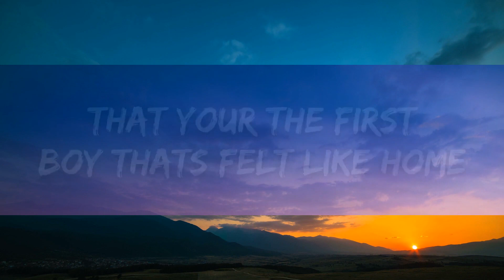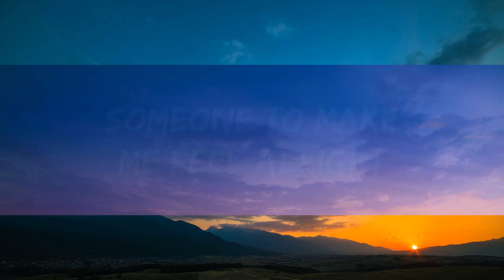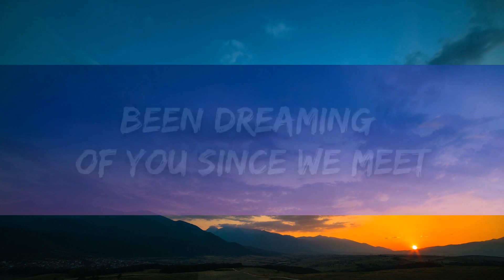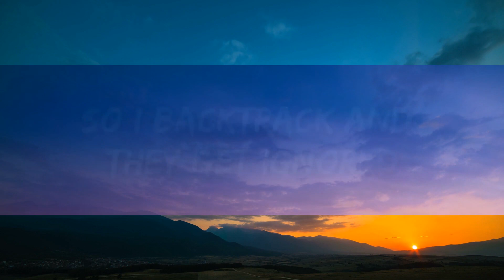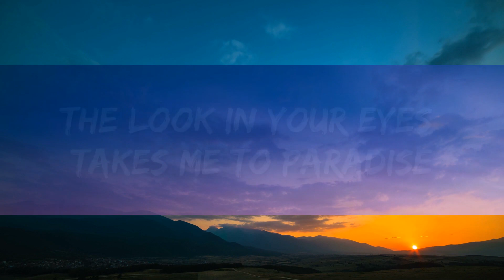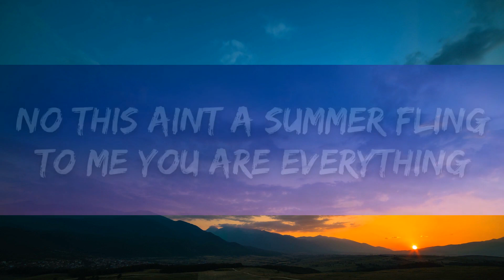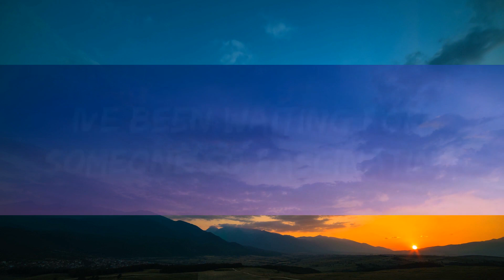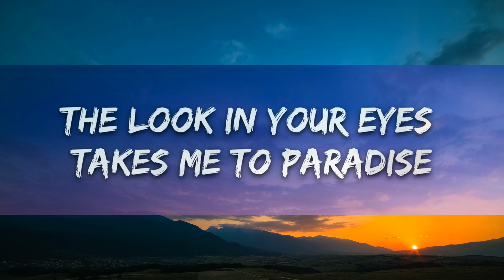Lucas Larvenz - Everything (Lyrics) [7clouds Release] | 1hour Lyrics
🎤 Lyrics: Lucas Larvenz - Everything

We meet less than a week ago
I want to see where we can go
We try so hard to take it slow
But i’ve been yours since you said hello
I already care I already know
That your the first boy that’s felt like home
Don’t think I can take it If you hit the brakes
Tell you how I feel but I bet you know

Fell in love at the first text
Been dreaming of you since we meet
Looking for someone my type
Someone to make me feel alright
And baby I know it’s you
I need this to last through June
No this ain’t a summer fling
To me you are everything

I fall fast and then I get bored
So I backtrack and they get ignored
I’ve been waiting for someone so fascinating
Someone I can be thankful for
Everyday with you is a honeymoon
Didn’t know I’d feel so strong so soon
The look in your eyes takes me to paradise
And when you smile and you kiss me too